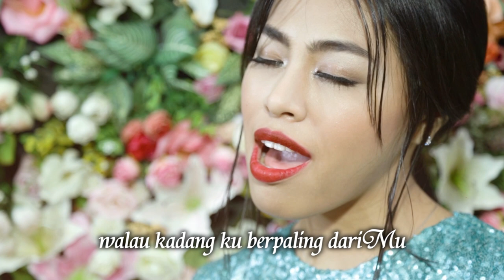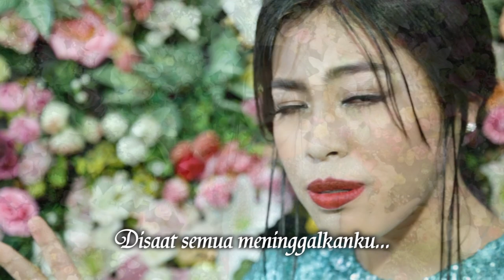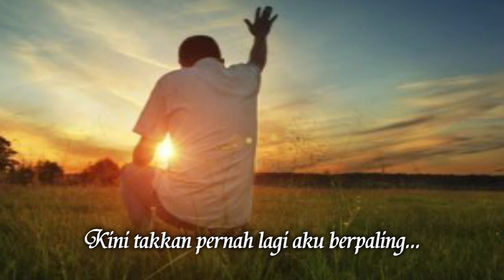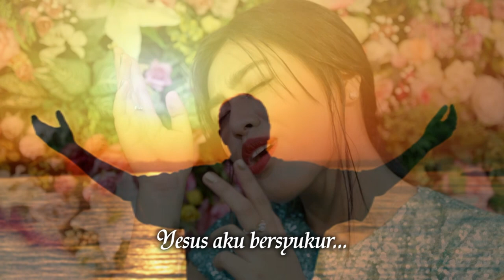Lost And Found - Kamasean Matthews [Official Music Video] - Lagu Rohani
Lost & Found (Bapa Kau Tahu)
Kamasean Matthews
Album: Penyertaan Tuhan

Lirik:
Bapa Kau tau segala yang ada dalam hatiku
Walau kadang ku berpaling dariMu
Kau datang temukanku, slamatkanku

Disaat semua meninggalkanku
dan hatiku terluka
Kau datang pulihkanku dengan kasihMu
Yesus aku bersyukur, aku milikMu

Kini takkan pernah lagi aku berpaling
Yesus Kau cukup bagiku
Ini janjiku, aku milikMu